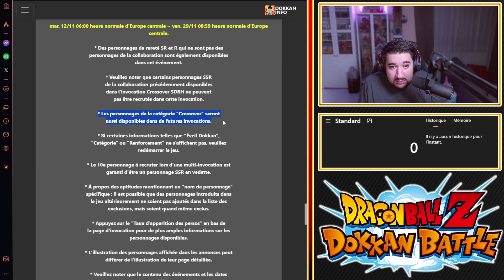BEERUS TEC SUPER ZTUR EST ABSOLUMENT INCROYABLE ! ACHAT INTÉRESSANT ?! | DRAGON BALL Z DOKKAN BATTLE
Logo réalisé par El Choco !